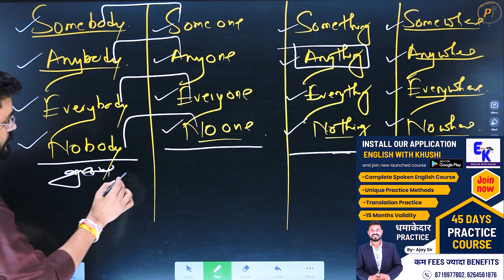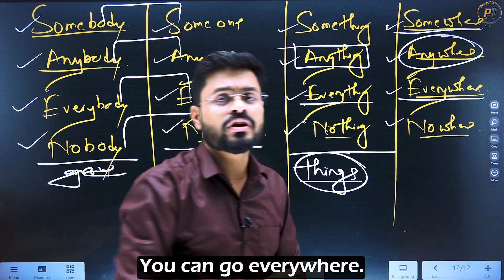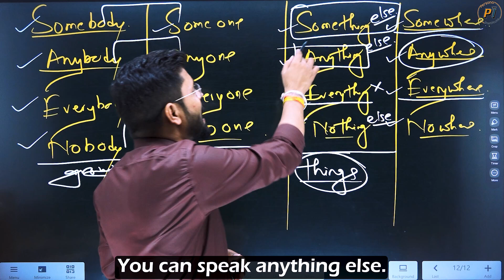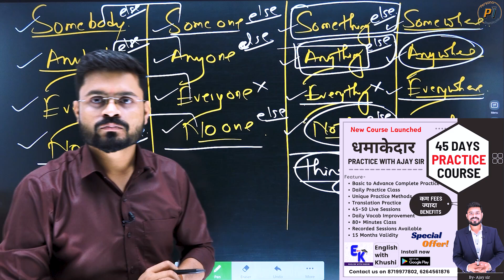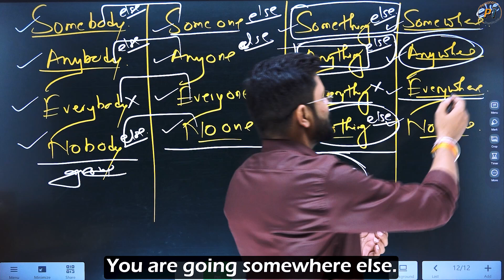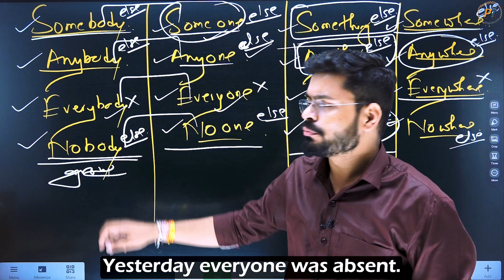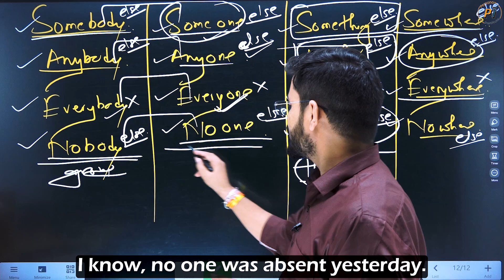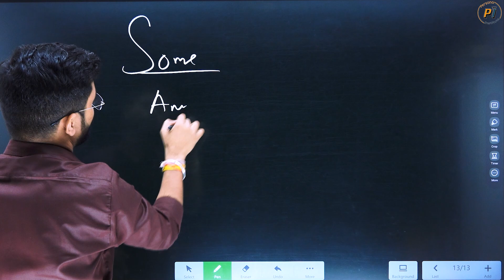Most IMP Concept of English | अब English बोलने में करे इनका Use | English Speaking Practice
English बोलने के लिए सिख लो इनका USE | Some & Any Concept in English | English Speaking Practice

How to Ask Question In English | English में बात करने की सबसे Best Trick | English Speaking Practice